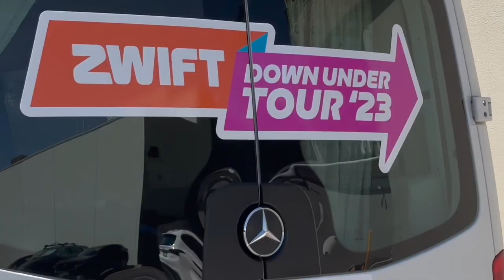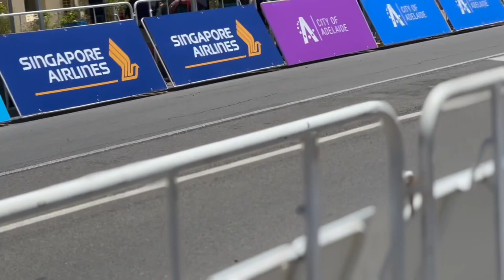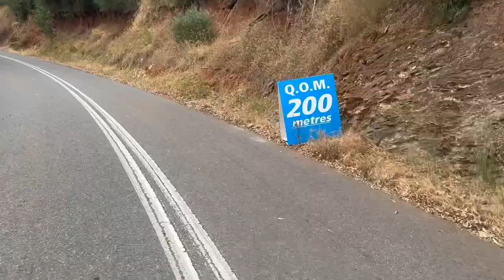I almost raced UCI World Tour!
When I wrote down my goal for cycling two years ago, it was 'To do a World Tour race'. The top level of competition this sport has to offer.

Living that dream came so excruciatingly close last month, but alas, it wasn't to be. Instead I attended the Tour Down Under as a spectator alongside Zwift.